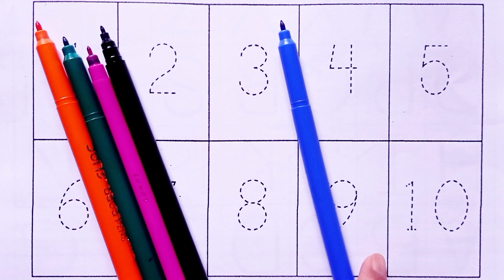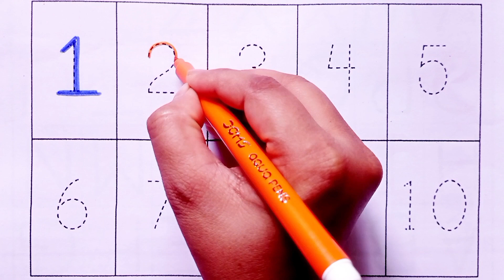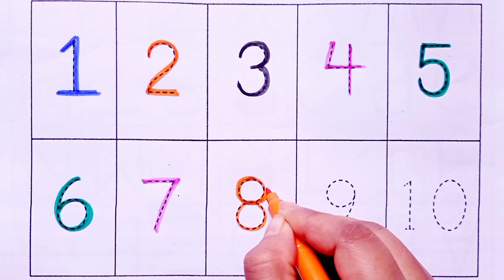1 To 100 Counting | Kids Rhymes | 123 Numbers | Learn To Count | One Two Three | Kids Song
1 To 100 Counting

Kids Rhymes

123 Numbers

Kids Song